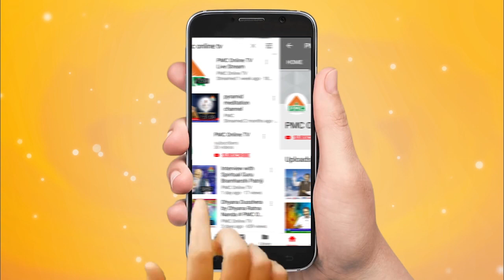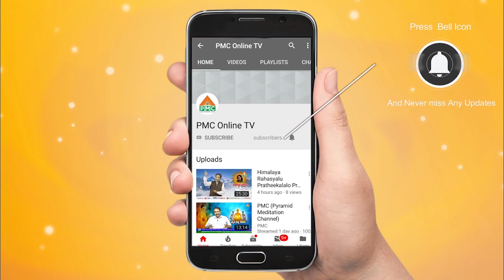Ravi Varma Training Program About Healthy Living | PMC | Satha Jeevana Chikitsa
In this video link, Mr. Ravi Varma is telling about how to live a healthy life by eating healthy food that the nature gives to us. He tells us that the real medicine is herbal or tribal medicine that was learned by humans when they observed the nature and other living species remained healthy by using herbal medicines.

pmc pmconlinechannel pyramidmeditaionchannel # PMC is a unique meditation channel. and is the the first of its kind in the world that was established in the year 2018. PMC envisions and endeavours to make universal spiritual truths reach the whole of humankind through positive media.

The intent of Pyramid Meditation Channel is to achieve and establish a society which has as its fundamental traits as vegetarianism and non-violence. PMC aspires for establishing a peaceful meditative world. PMC is a transformative media which will present “Truth As It Is”.